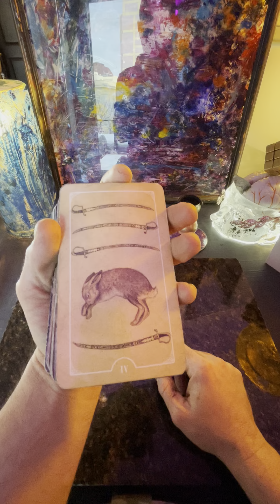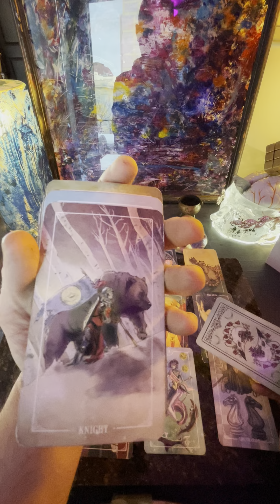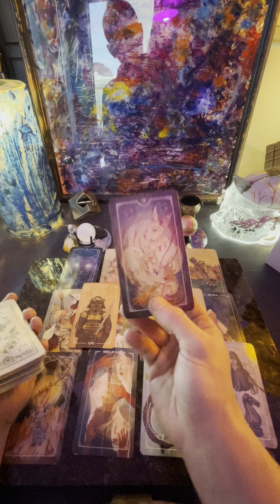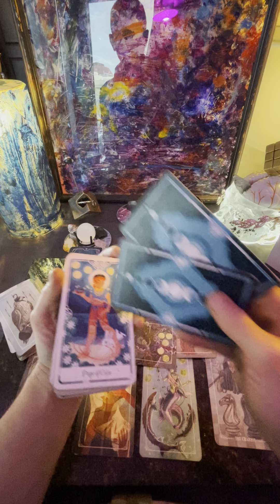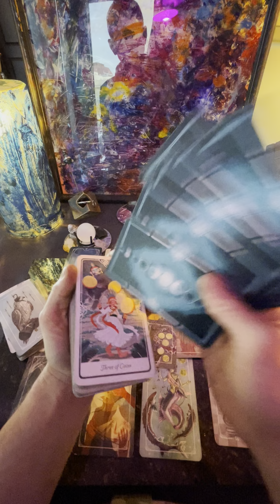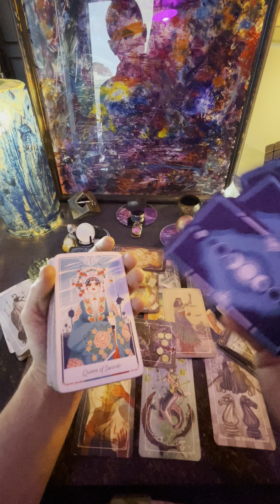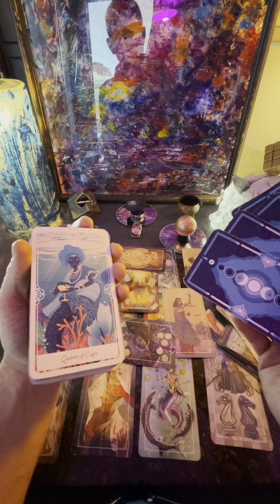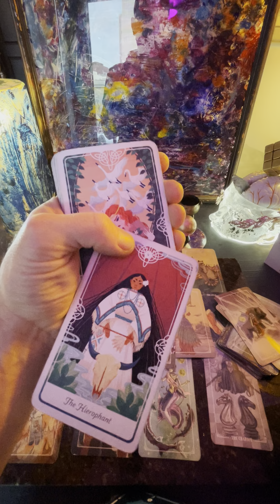QgotU Tarot Zodiac pages 📖 Eye on the prize, All eyes on U; the extended